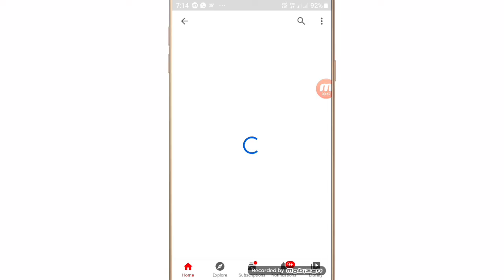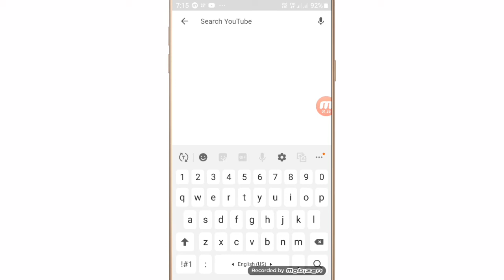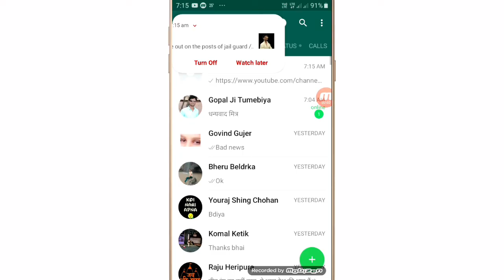YouTube channel ka link kaise copy kare ? how to copy youtube channel link in mobile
WhatsApp channel YouTube channel ka link kaise copy kare ? how to copy youtube channel link in mobile